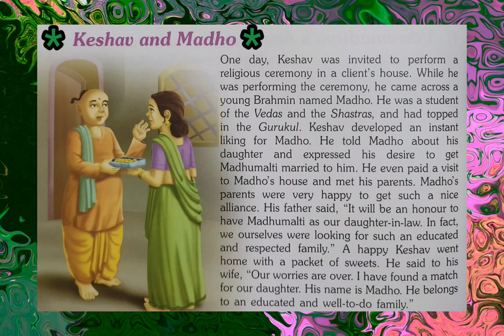Madhumalti and three Alliances - Part 2 - Vikram Baital 👻 Tales